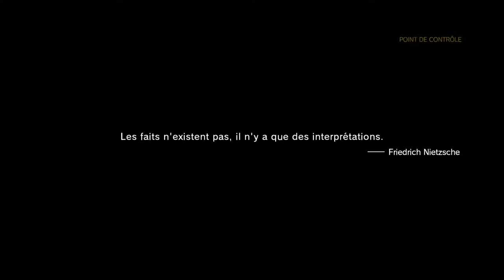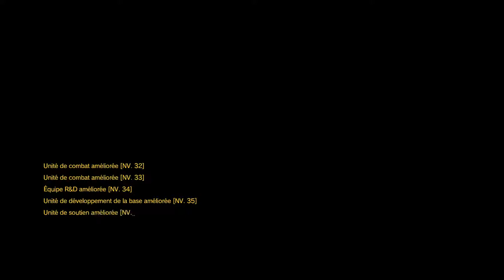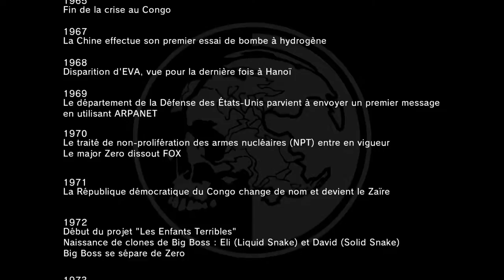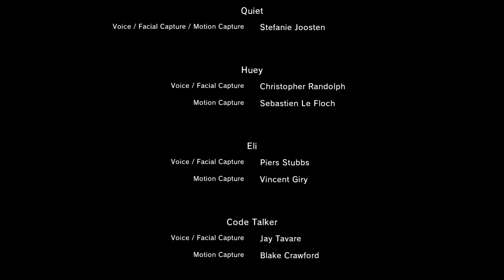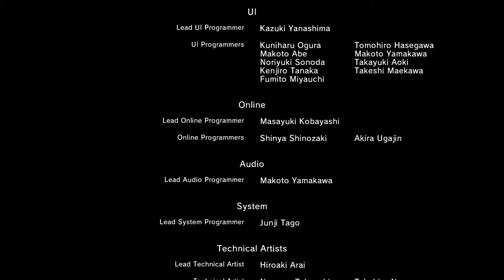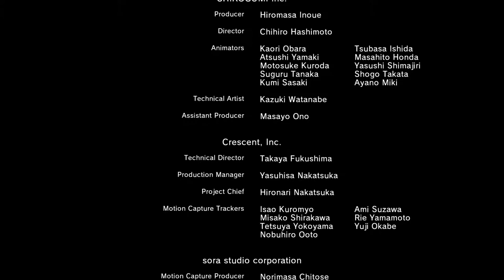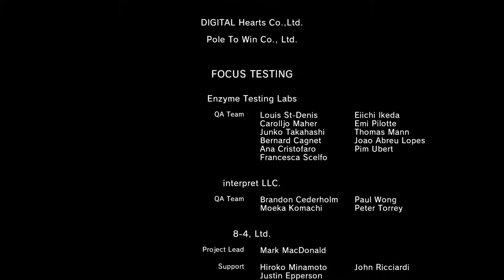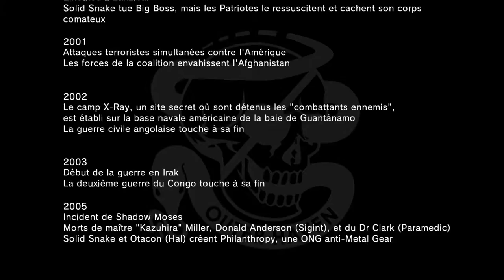Metal Gear Solid V The Phantom Pain Épisode 46 Vérité L'homme qui vendit le monde